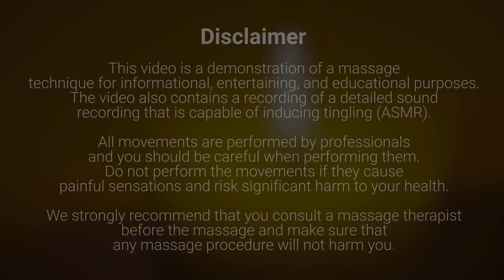ASMR Back Massage with Wartenberg wheel by Anna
Hello, everyone! Get ready for an incredible revelation that's set to elevate your massage experience! We've just unveiled a groundbreaking device that transforms ordinary massages into extraordinary ones. Dive into this innovative session and see for yourself how technology and touch combine to offer you relaxation like never before.

Join in and watch as this amazing tool works its magic, enhancing every stroke and making each session more effective and enjoyable. It’s a fantastic addition for anyone looking to deepen their massage routine.

Welcome to our ASMR Massage channel, your gateway to ultimate relaxation. Experience the art of head, neck, shoulder, back, abdominal, leg, and foot massages, carefully designed to melt away tension and transport you to a world of serenity. Join us for a journey of self-care and rejuvenation.